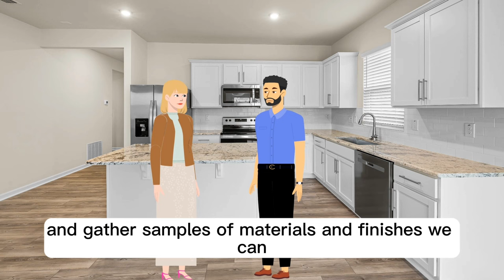English Conversation in the Furniture store| Interior Design (and more)